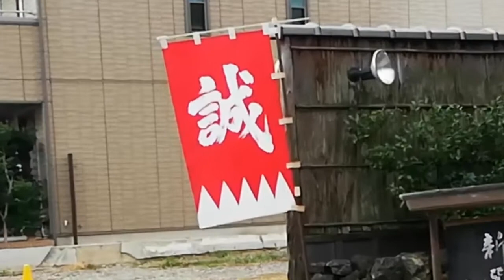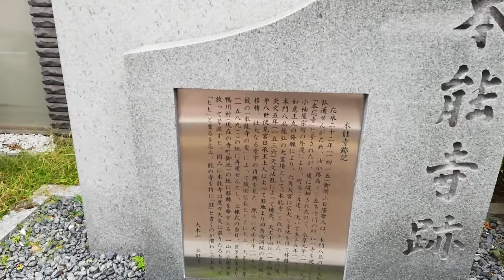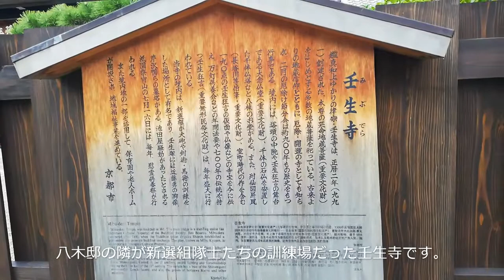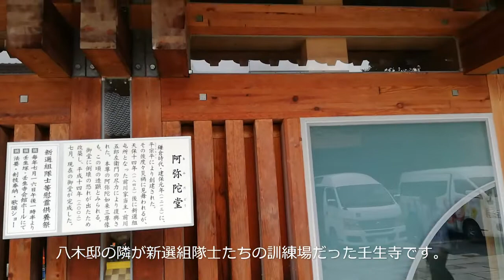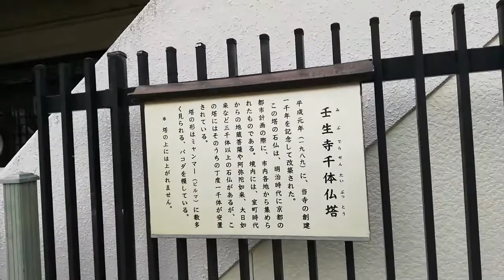織田信長の最期の場所と新選組 屯所 京都 KYOTO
京都好きの女性は当たり前でしたが現代は京都を
一人で旅する男性も見受けられまして　なぁんか楽しそうに見え、
豆腐懐石もおひとり男性もサマになってる
京都ひとり旅・男性　増えそうな予感です。
歴史好きでひとりでも京都いっちゃうよ！という方から本能寺の跡地を
ご存じなかった方、とにかく歴史に触れたい方必見でございます。
今回ご紹介する２か所は徒歩圏内です。

🔶本能寺 跡地🔶
備中で毛利との戦を応援するために京都・本能寺に立ち寄った織田信長。
天正10年６月２日早朝　家臣の明智光秀に襲われ自害した事件。
この動画は実際にその舞台となった本能寺跡地。
信長は屋敷に火を放ち自害となる。
京都市　中京区小川通蛸薬師元本能寺

🔶新選組屯所 🔶
こちらは時代は変わり江戸時代幕末　京都の治安を
維持するために活動行ってきた組織　新選組ゆかりの寺　壬生寺。
歴史ファンなら一度はぜひ訪れてみたい場所ですが
二つとも徒歩圏内ですのでぜひお立ち寄りください。
ここを見た後、ちょっとブレイクしたいときにはコンビニやちょっとした
お店もありますし、歩くと健康的で知性もあがる🎵
京都は女性だけのものじゃなくて 寺社仏閣が似合う男性、ありですよ～🎵
雪乃

#⃣織田信長
#⃣壬生寺
#⃣新選組
#⃣八木邸

　YOSHINORI　TANAKA
🎵　Hazy lamp of winter～冬の灯～
🎵   まったりライフ